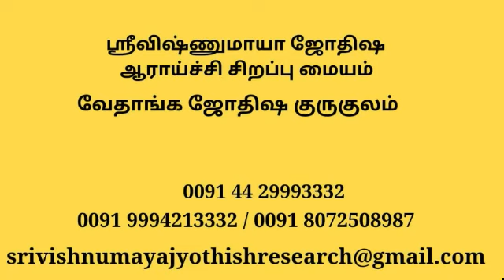20210731 Part 11 Medical Astrology மருத்துவ ஜோதிடம் introduction Learn from the Jyotish Mast